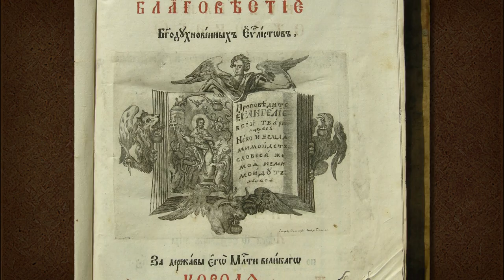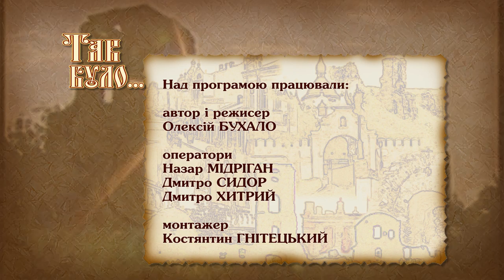Греко-католицька церква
Греко-католицька, або історично Греко-Уніатська церква – це унікальна інституція, що декларує гібридність української нації. Поєднавши східні обрядові традиції з елементами західних, вона у певний історичний період зберегла українську ідентичність від зовнішніх впливів.